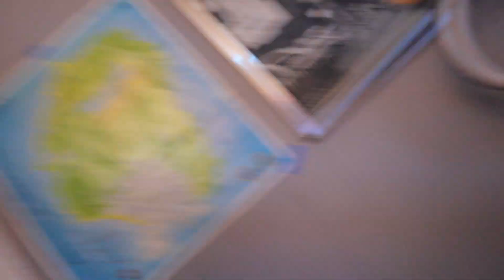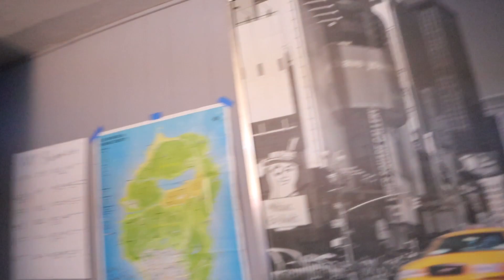Re-organizing my room